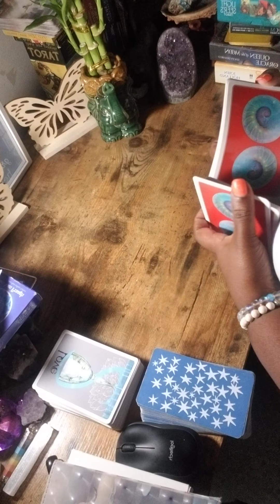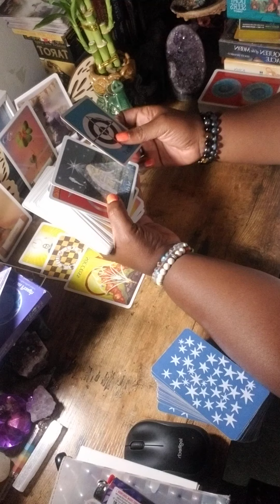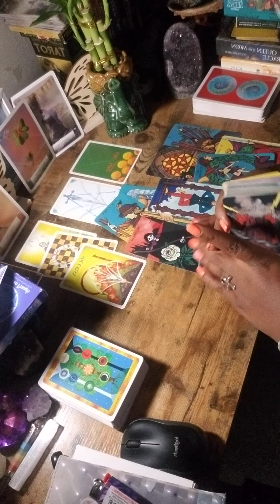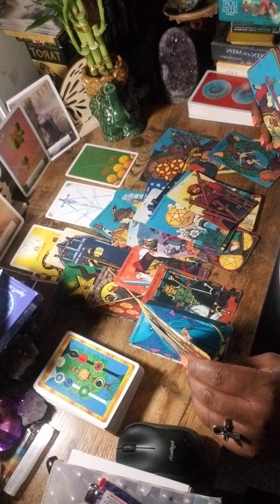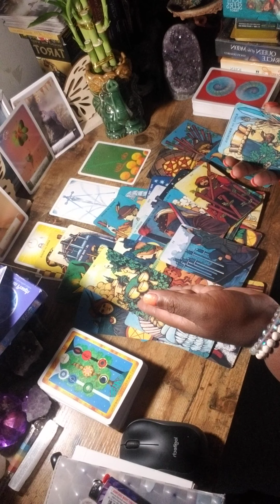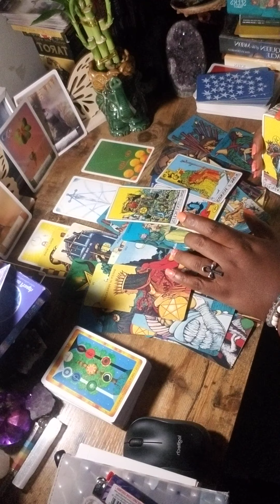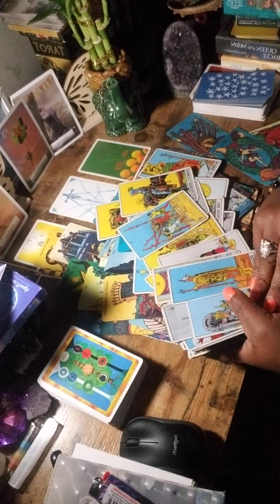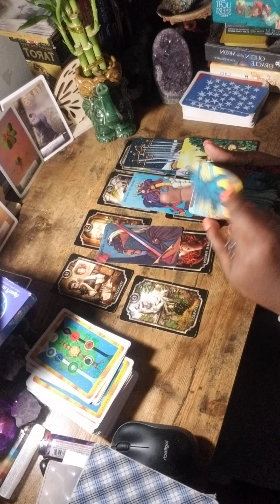🔮LIBRA♎ BECAREFUL THIS PERSON IS LEAVING A MARRIAGE COMING 4️⃣ UR ABUNDANCE 🤑PROTECT YOUR BAG✋